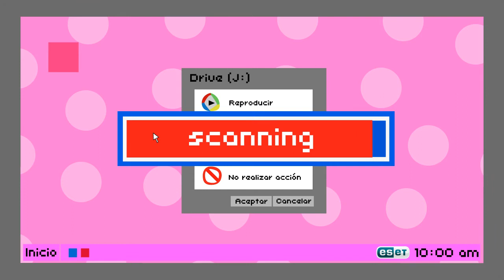La Familia Segura - Control de Medios Mejorado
ESET Smart Security y ESET NOD32 Antivirus - 5

Protección para toda tu familia Descubre las nuevas versiones de ESET

No quieres correr riesgos al compartir tus fotos, archivos y documentos con tus amigos. Conoce a Flor Segura y la nueva funcionalidad de control de medios extraíbles optimizado que utiliza para proteger su equipo y el de sus amigos.